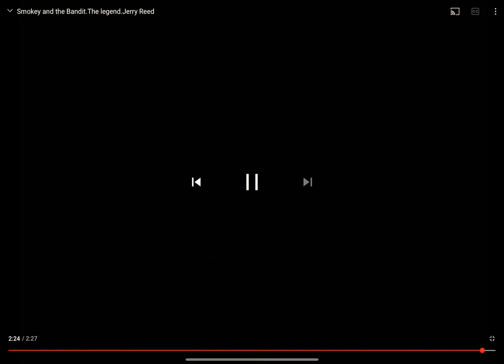Smokey and the bandit The legend Jerry Reed